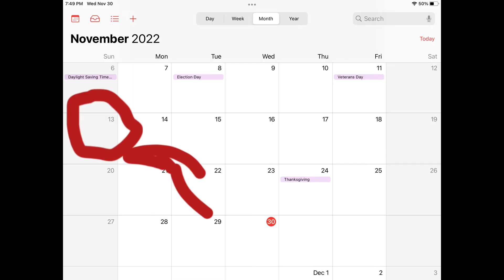Me when I forget to look the gummy bear album stores on nov 13 in the gacha world:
This is a reuploaded